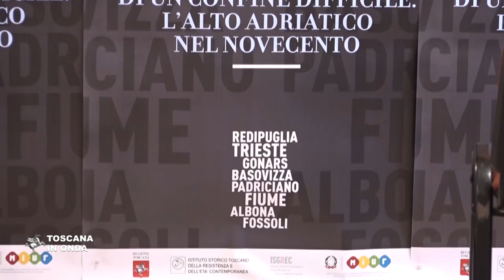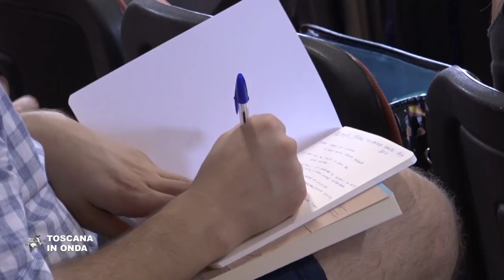La Summer School sul Confine Orientale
A Rispescia la seconda edizione della Summer School 'Per la storia di un confine difficile. L'alto Adriatico nel Novecento'. dedicata agli insegnanti toscani della scuola superiore. La notizia